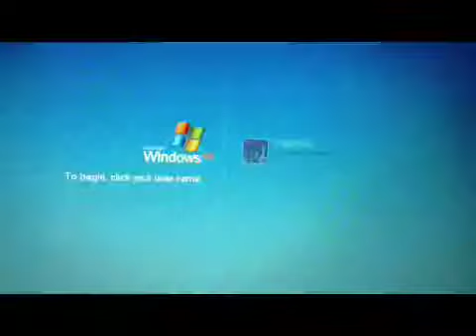Bizzare behaivors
Omfg, im nuts